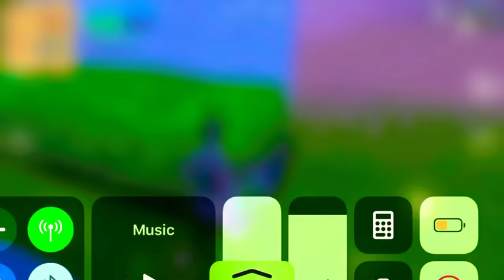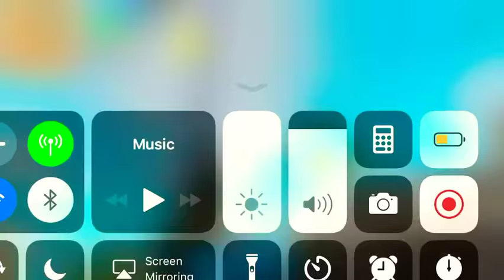Fortnite play ground